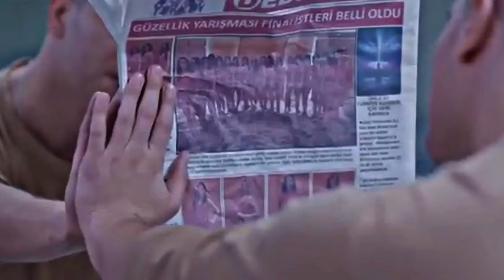Dağhan & Aydan - Gaddar { No Mercy }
+Translat in Arabia

Dağhan ve Aydan their Story
Movie 🎥: - Gaddar _No Mercy
only Music